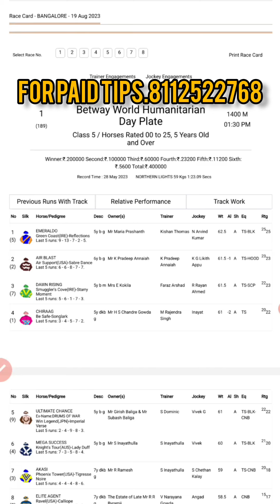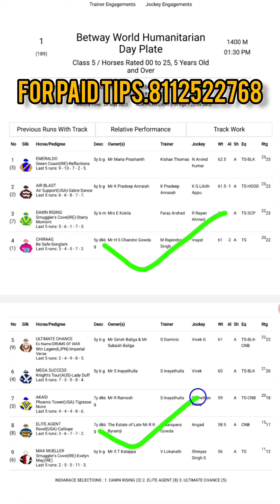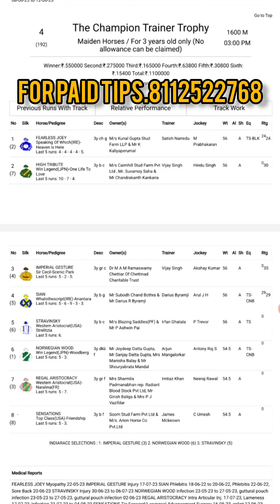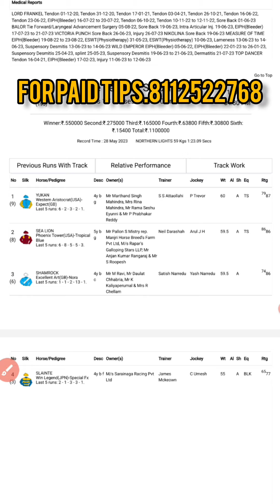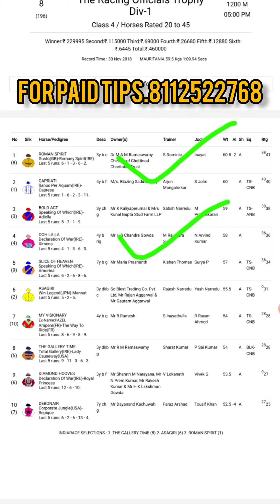BANGALORE RACE | 19th AUG 2023 | BANGALORE RACE TIPS | BANGALORE HORSE RACE TIPS | BANGLORE HORSING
BANGALORE RACE | 19th AUG 2023 | BANGALORE RACE TIPS | BANGALORE HORSE RACE TIPS | BANGLORE HORSING (@Super-Tips )

Super-Tips
super tip
super tips
bangalore horae race
BANGALORE RACE
BANGALORE RACING